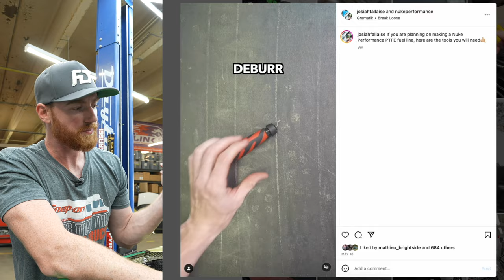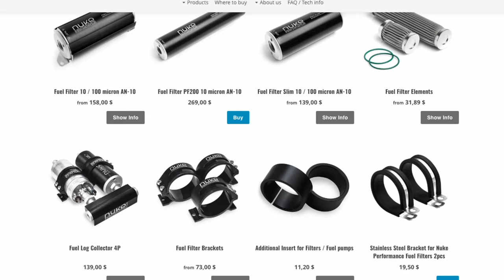Stock Fuel Tank in a Pro Drift Car? (Episode 32)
In this video, we go over the fuelling system in the Corvette. Utilizing the stock fuel tank in the corvette comes with some great positives. It also helps that @nukeperformance8300 supplies so many great products to make this fuel system work flawlessly.

What's next in the Corvette series?